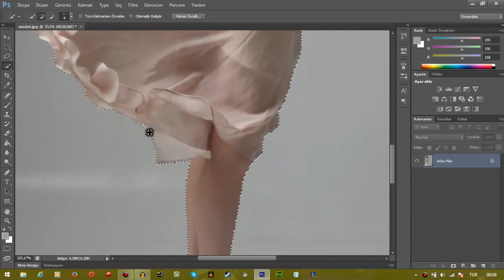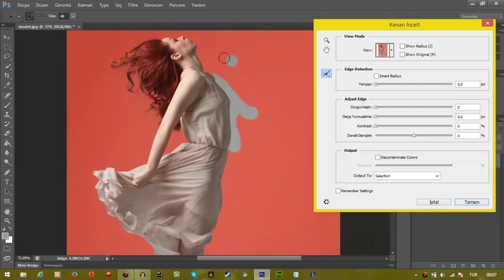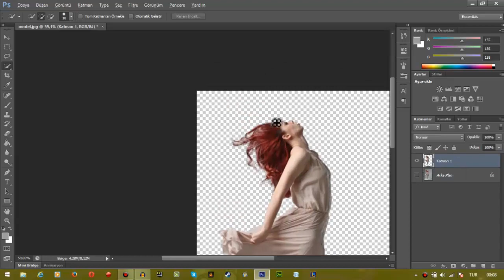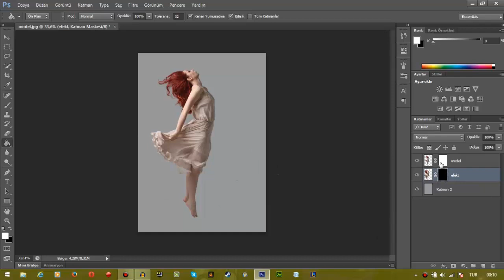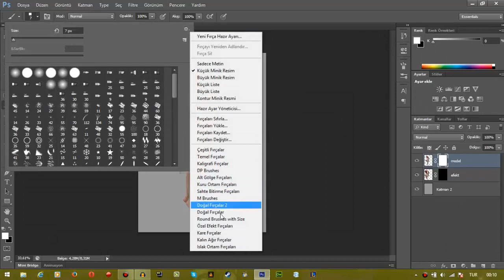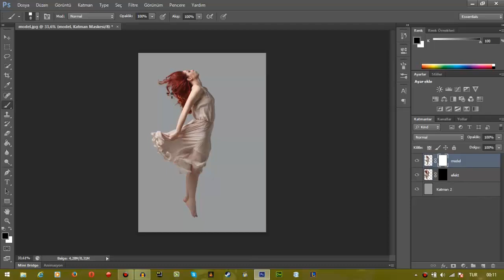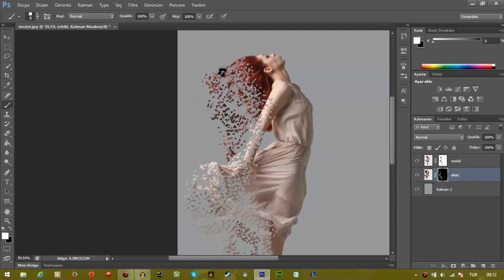Adobe Photoshop - Parçalanma Efekti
Videoyu Beğendiyseniz BEĞEN Tuşuna Tıklamayı Unutmayın.